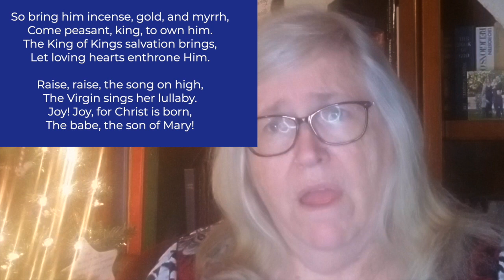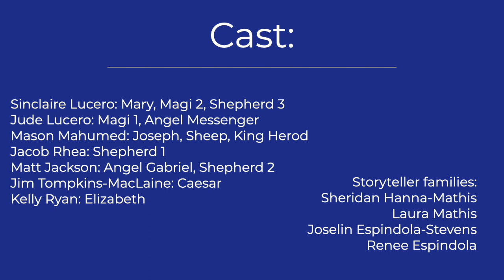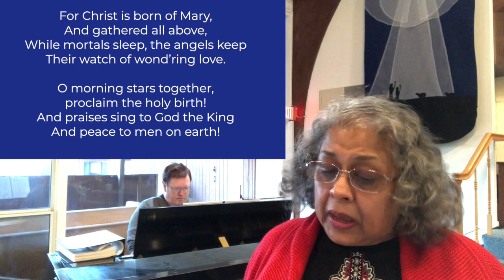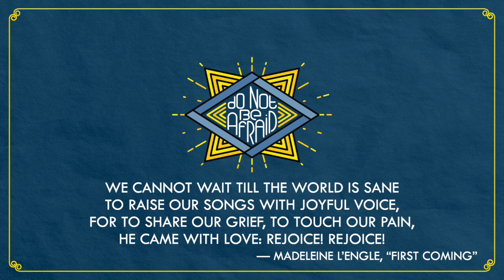Advent Worship December 20th, 2020: Pageant Sunday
Welcome to The Table: United Church of Christ of La Mesa.

If you would like to donate please do so through PayPal using the button at the bottom of our website listed above.

"Do Not Be Afraid: A Virtual Christmas Pageant" Script by Illustrated Ministry.

Ambient Music Credits:

"Slowly - Instrumental" by Future of Forestry (4:16)
"O Holy Night" by Beta Radio (3:09)
"O Holy Night - Instrumental" by Beta Radio (3:09)